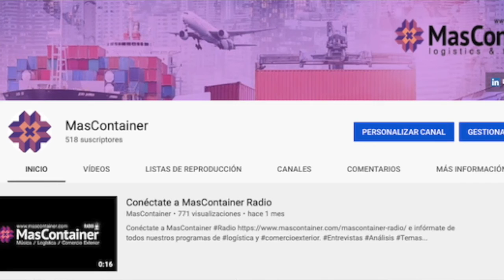Guía de buenas prácticas en ciberseguridad en Noticias al día